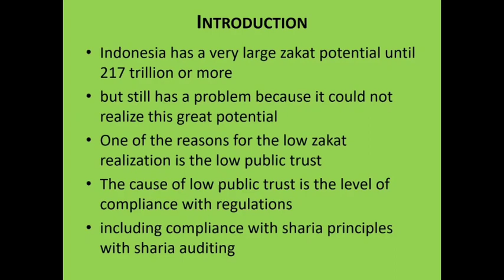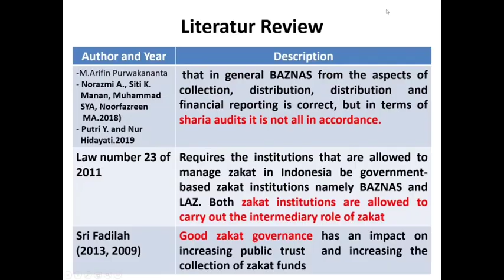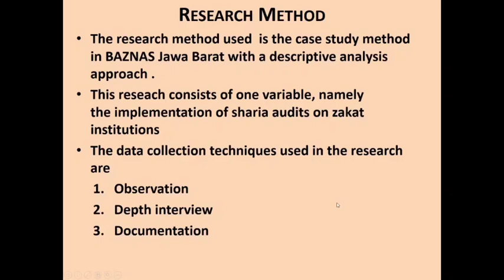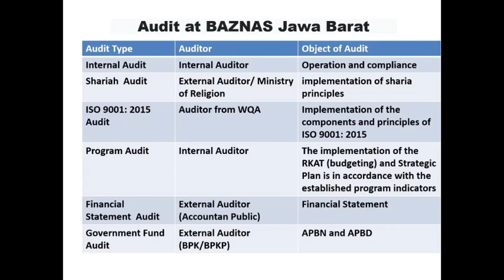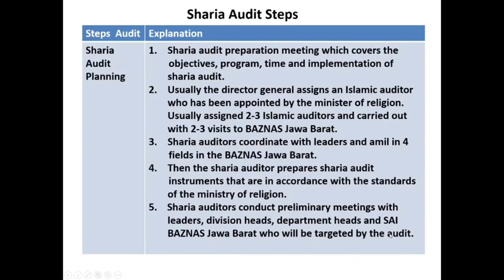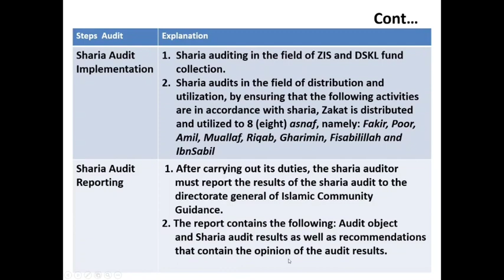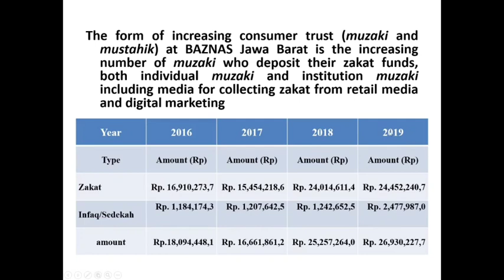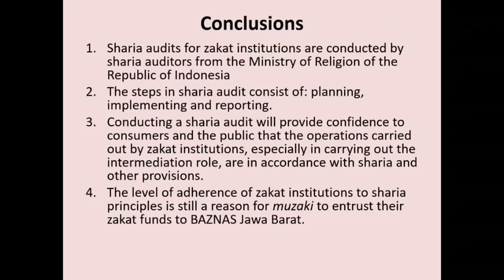SoRes LPPM Unisba 2020 - Sri Fadilah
Name:  Sri Fadilah
Field: Social & Humanities Research Symposium (Sores)
Research Title: Sharia Audit And Consumer Trust: A Case On Government-Based Zakat Institutions
Institution: Universitas Islam Bandung